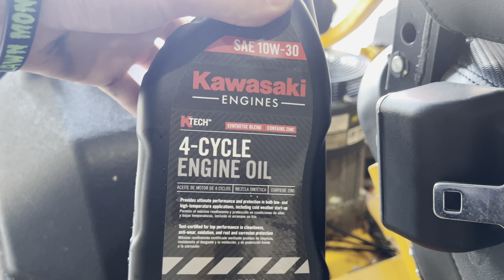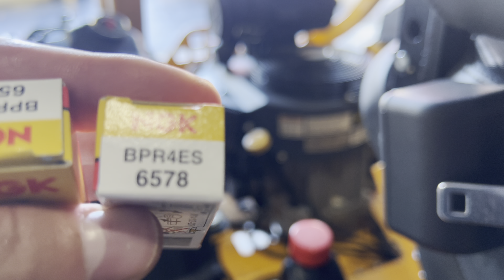Cub Cadet Pro Z Zero Turn Maintenance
Product Links:
#2 Multipurpose Grease
SAE 10W-30 Oil
Oil Filter
Spark Plugs
Inner & Outer Air Filter